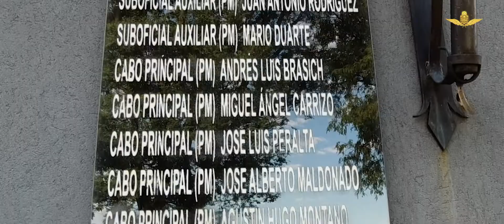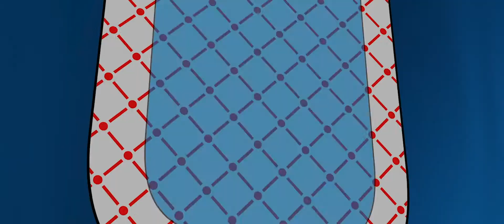CORTO INSTITUCIONAL 1 DE MAYO BAUTISMO DE FUEGO